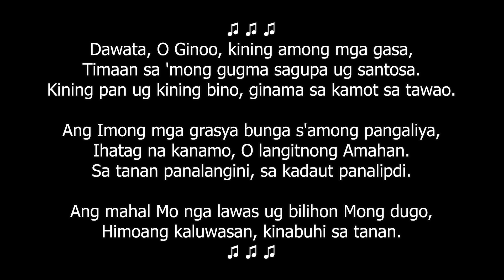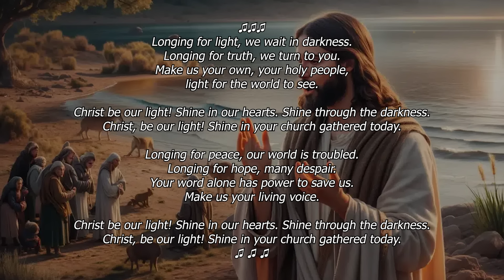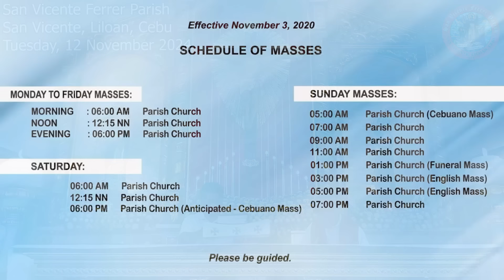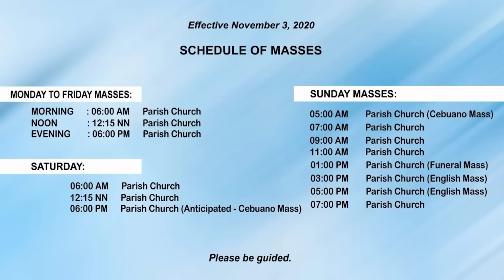"Unsaon aron mahimo tang matarong?" - 11/12/2024 Misa ni Fr. Ciano Ubod sa SVFP.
[Gcash]
Account Name: Crescenciano Ubod
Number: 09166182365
Account Name: Bernardo Jacobe
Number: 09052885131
Account Name: Remedios Ocaba
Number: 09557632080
Account Name: Genara Laborte
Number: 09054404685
Account Name: Edna Barrosa
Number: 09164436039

[METROBANK]
Account Name: Crescenciano T. Ubod
Account Number:  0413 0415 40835
Address: Osmeña Boulevard, Cebu City, 6000

[LANDBANK]
Account Name: RCAC - San Vicente Ferrer Parish of Liloan, Cebu
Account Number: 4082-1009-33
Address: Consolacion Cebu

Name: Crescenciano T. Ubod
Address: San Vicente, Liloan, Cebu
Name: Remedios Ocaba
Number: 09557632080